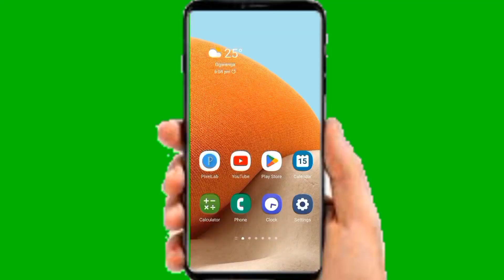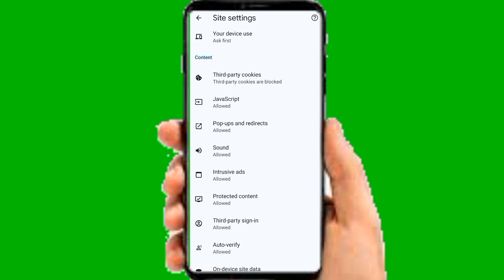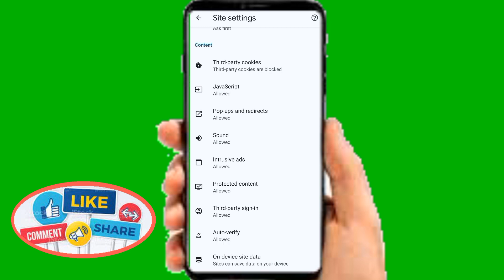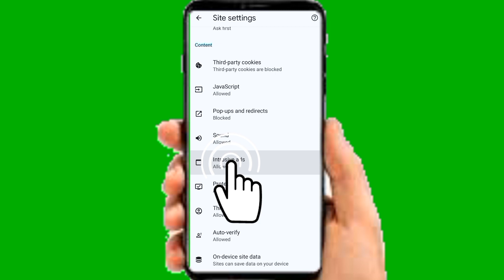Mobile Display Ads Ko Kaise Band Kare | How To Block Mobile Display Ads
mobile use karte samay mobile ke screen par bar - bar ads aa jata hai. Us ads ko kaise band kar sakate hai. Is video me bataya gaya hai. Mobile display ads ko kaise band kare .